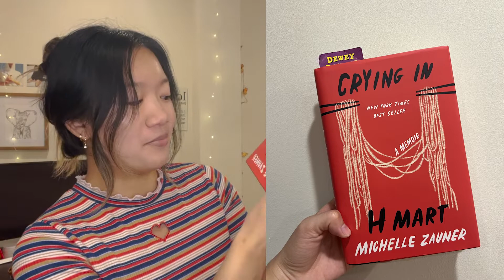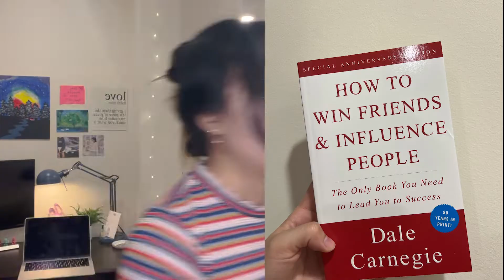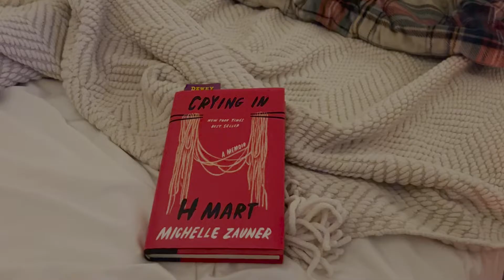5 Quick Ways to Improve your Mental Health (say goodbye to stressy and depressy)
stressed and depressed? no thank you. here are 5 quick and easy ways to improve your mental health and become the best version of you.

books mentioned//
Crying in Hmart - Michelle Zauner

podcasts mentioned//
On Purpose - Jay Shetty